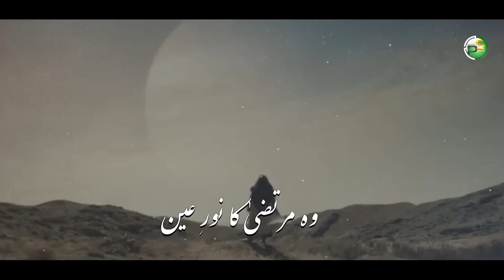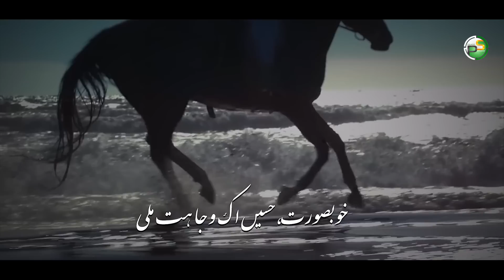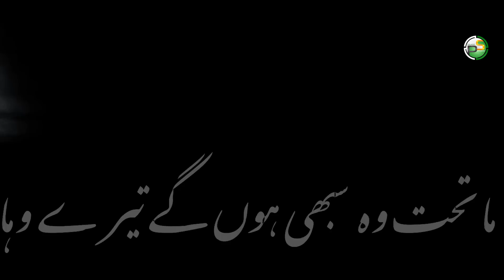Best Muharram Manqabat - Janam Fida E Hussain (rz) - Hafiz Muhammad Jalabeeb - Peace Studio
Artist : Hafiz Muhammad Jalabeeb
Lyrics : Mugheera Haider
Mastering : RWDS
Video / Production : Peace Studio

(Follow us on audiomack)
▪️Google Drive :